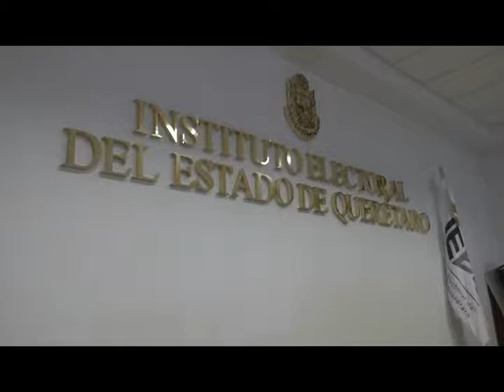Reconoce IEEQ de Qro a Adolfo Camacho como dirigente del PRD